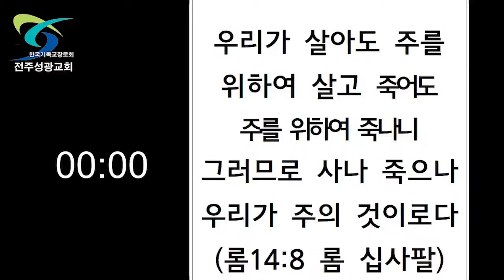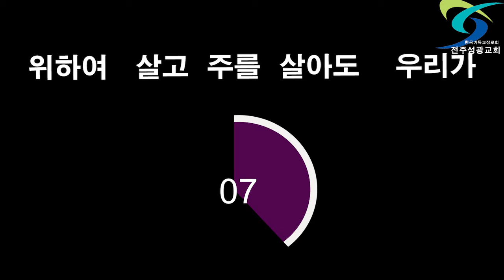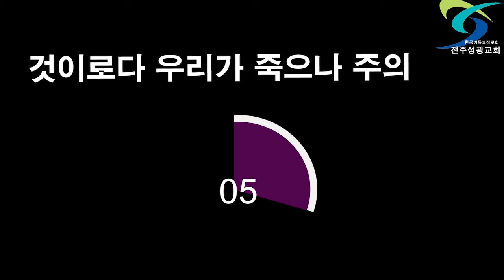0919하가다 말씀 퀴즈 (롬 14:8)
우리가 살아도 주를 위하여 살고 죽어도 주를 위하여 죽나니 그러므로 사나 죽으나 우리가 주의 것이로다 (롬14:8)